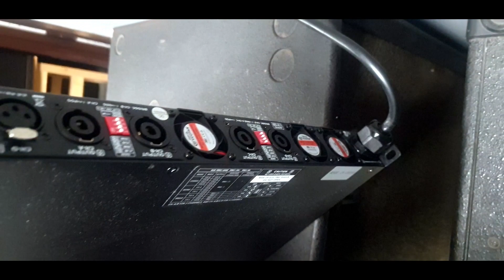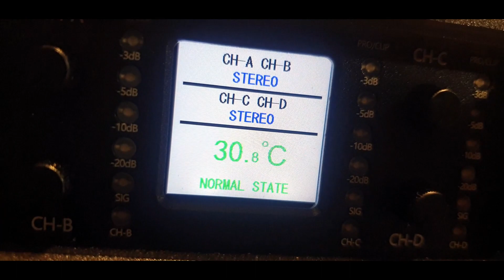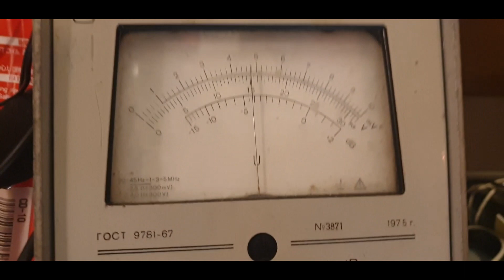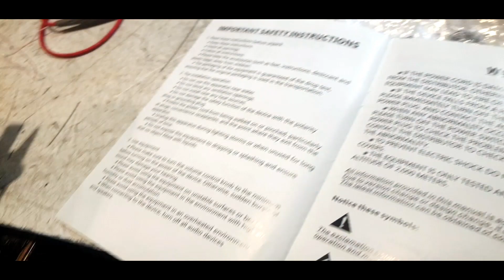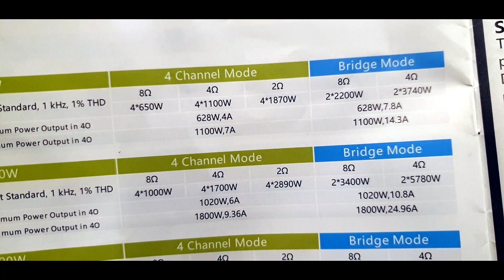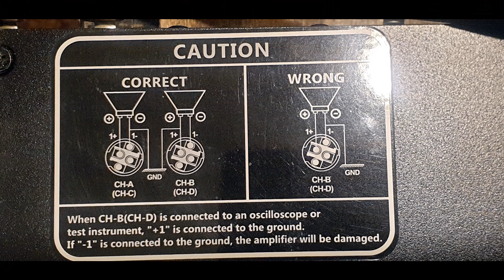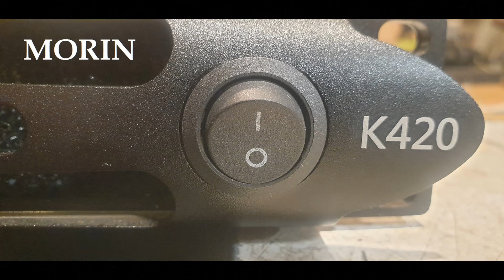MORIN K420 test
Китайский 4х канальный усилитель высотой 1U четырех канальный(2000Вт х 4, на самом деле - нет)